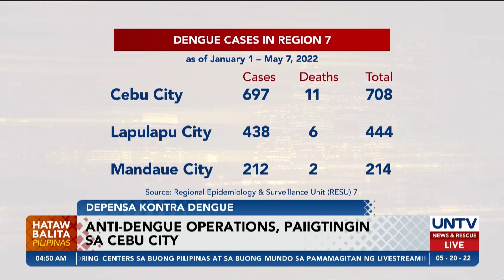Anti-dengue operations, paiigtingin sa Cebu City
Ipinag-utos na ni Cebu City Mayor Michael Rama ang pagpapatupad ng anti-dengue operations sa lungsod dahil sa pagdami ng mga nagkakasakit ng dengue fever.

Ang lungsod ang may pinakamataas na dengue cases at deaths sa Central Visayas